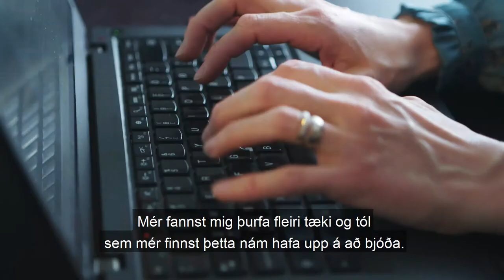APME verkefnastjórnun í Opna háskólanum í HR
Ólafía Dögg Ásgeirsdóttir segir frá sinni upplifun og hvernig námið hefur nýst henni í leik og starfi.